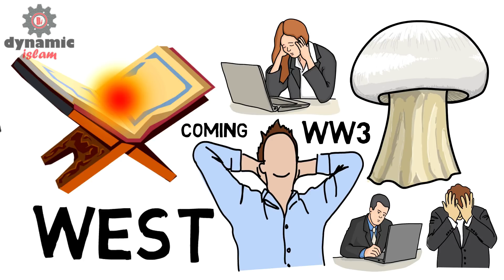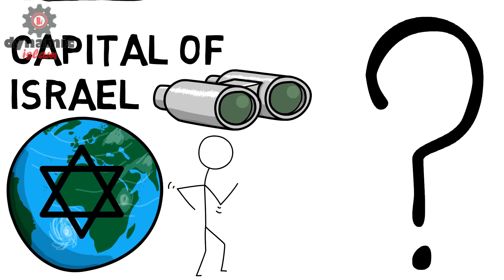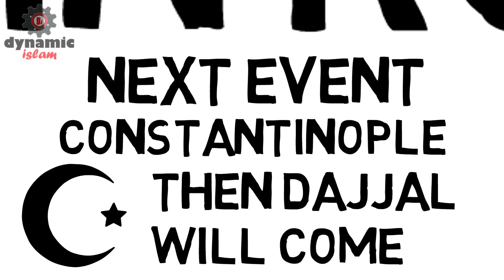Malhama - End of Time Part 1 - Sheikh Imran Hosein Animated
According to the Islamic point of view, towards the end of time, Malhama will occur. The people who will fight for it, 99 out of 100 of them will die. Shocking, right?

Imam Mahdi will appear from Madina. He'll lead the army of Muslims. 80 banners or flags will appear against him. He'll defeat them with the help of Rum.